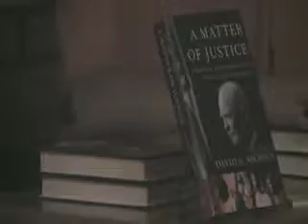A Matter of Justice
We talked to David Nichols in one of his book-signing events about his journey in producing the book. David has been featured in TV programs and radio shows, including Hatteberg's People.